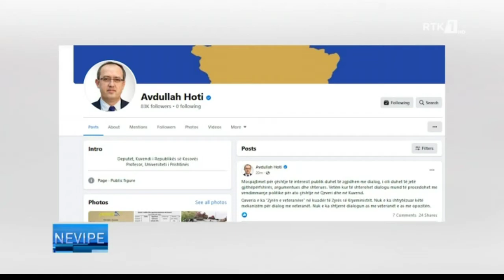LAJMET NË GJUHEN ROME - NEVIPE 16.06.2022